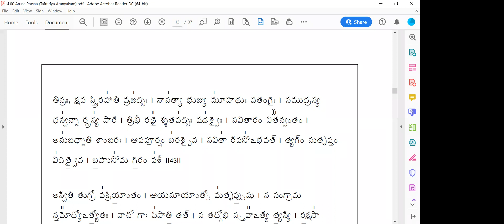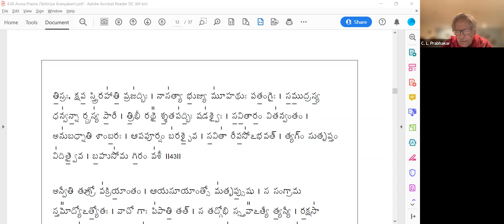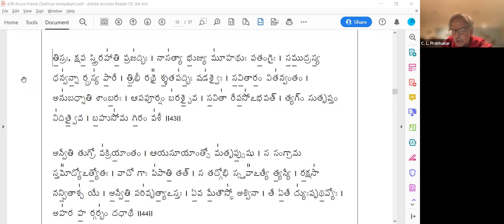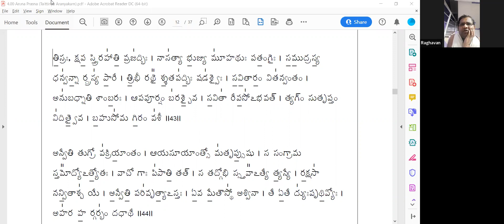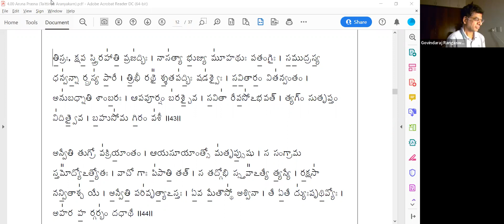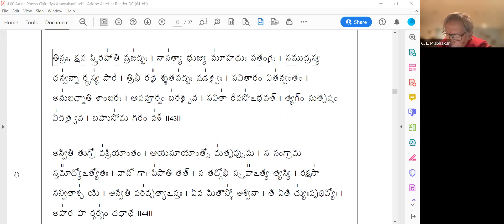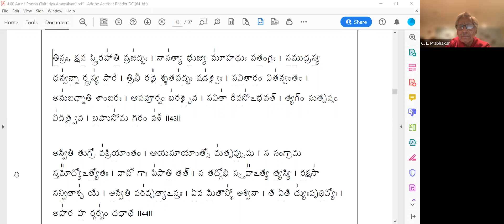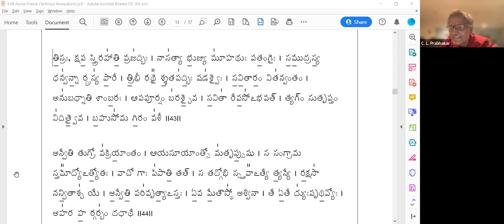Aruna Prashna - Part-39 | Dr. C.L. Prabhakargaru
Aruna Prashna - Part-39 discourse on 29th Jan. 2022 by Dr. C.L. Prabhakargaru, Nada Veda Adhyayana Kendra, Bengaluru, Bharat.